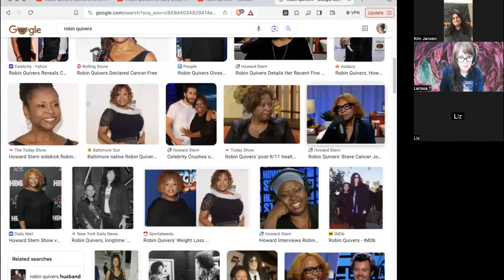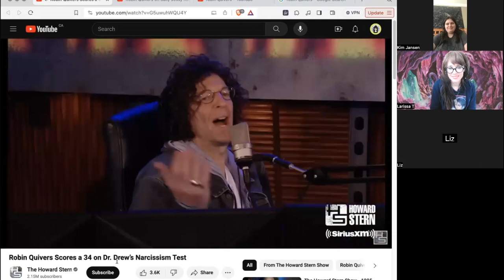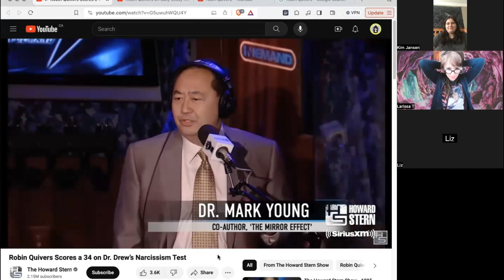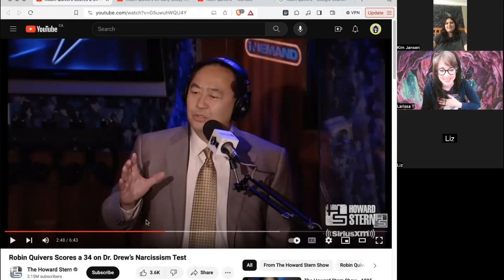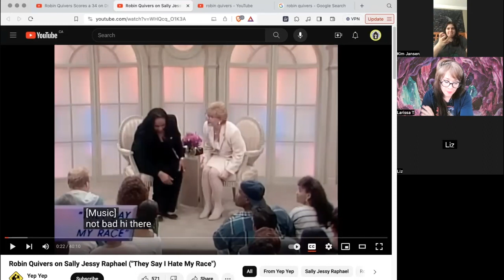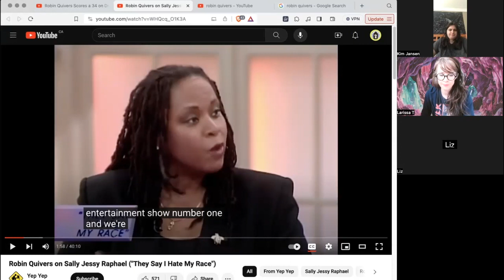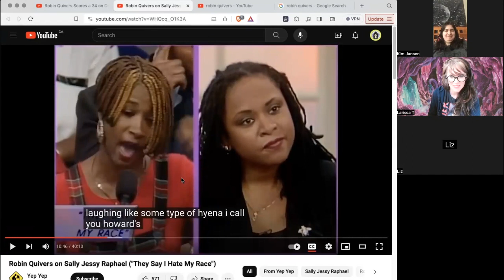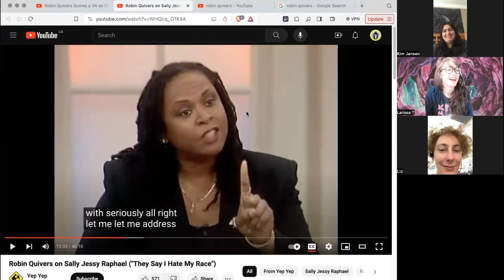Enneagram Typing Robin Quivers (8w7) 😈 ☀️ + Quivering Discussions on Enneagram 8's & 7's (unlisted)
Enneagram Typing Robin Quivers (8w7) 😈 ☀️ + Quivering Discussions on Enneagram 8's & 7's

Typers: Kim (8w7), Liz (7w6), Larissa (7w6)
Final Enneagram Type for Robin Quivers: 8w7 6w7 2w1 SO/SP